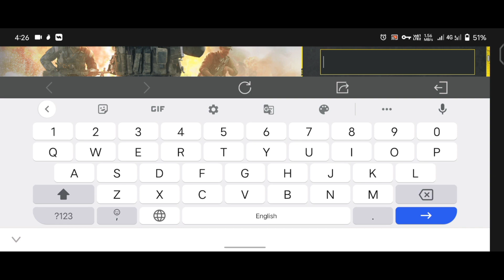cod mobile *NEW* working redeem code 2022 | codm redeem code 2022 | new redeem code in codm 2022